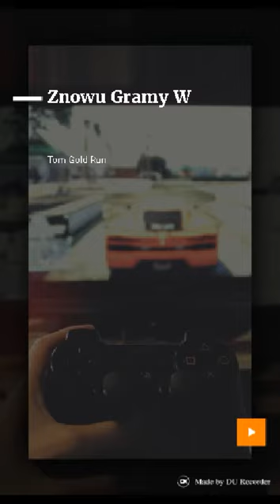Dawid8888 - Znowu gramy w Tom Gold Run cz.3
No znowu tam się ktoś tukł Xd 😂😂😂😂